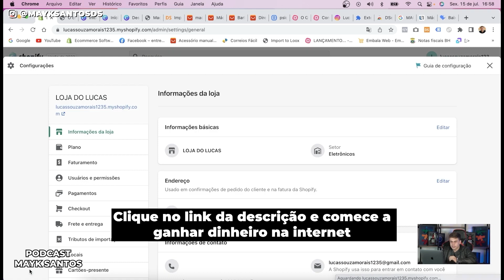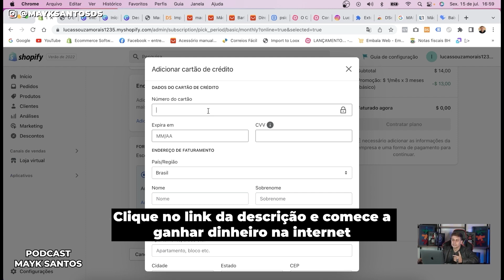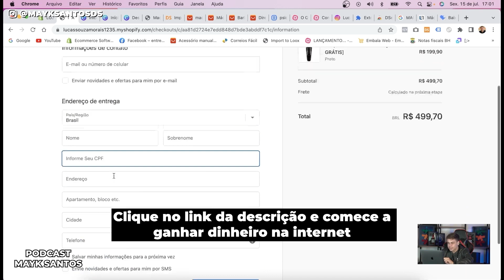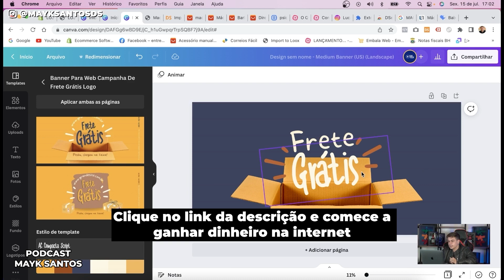FAÇA ISSO NA SUA LOJA ANTES DE COMEÇAR A VENDER! (Lucas Souza)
Isso é muito importante para a nossa comunidade continuar crescendo.

✅ ➤ Treinamento completo para você começar no DROPSHIPPING por R$ 19,90 ↴

DICA IMPORTANTE ↴
➤ ✅ Abra sua loja de DROPSHIPPING na MAIOR e MELHOR plataforma de lojas do mundo, a Shopify, e venda muito com 14 dias GRÁTIS (Link Exclusivo): ↴
(a partir de 15 dias, pague apenas $ 14,00 por mês)